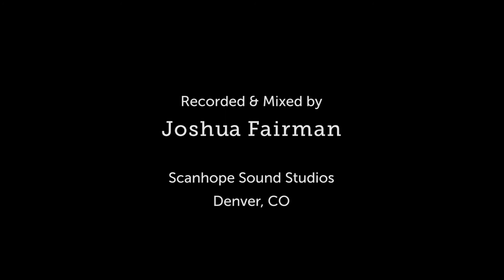Ben Marshal - "The Hills" LIVE At Scanhope Sound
Live At Scanhope Sound